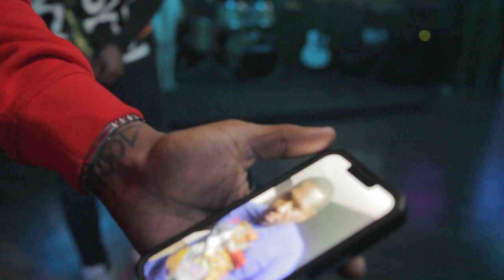Behind the scenes of the "Steps Ahead" music video | Vlog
Watch the Behind the scenes of the Steps Ahead music video ft. XO.Stylez and Dweezydagreat | Vlog Shot by @ayytyran